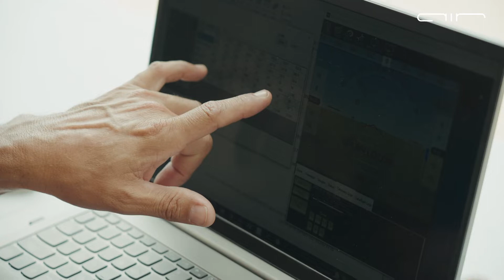AIR celebrates successful eVTOL Hover Flight Trial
Today AIR, creator of eVTOL (electric vertical takeoff and landing) aircraft for the consumer market, announced that its inaugural vehicle, AIR ONE, has successfully completed its first hover test after receiving its airworthiness certificate.

At approximately 7am Israel time on June 21st, the full-scale AIR ONE prototype (868kg) took flight in the green fields of Megiddo in northern Israel. AIR ONE completed multiple hovers throughout the day and the following two weeks, safely lifting off, hovering in place, and returning to the ground, performing optimally in a stable flight envelope.